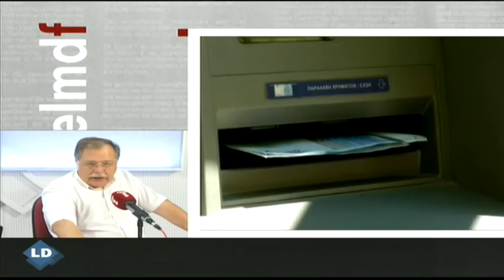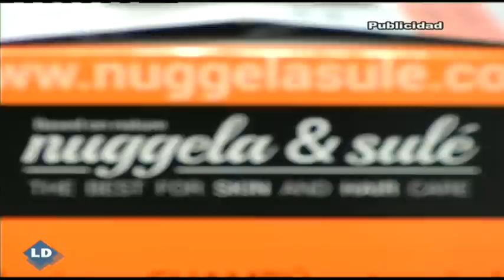Tertulia de Federico: Grecia dice NO, ¿y ahora qué? - 06/07/15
Federico analiza con Luis Herrero y Pedro J. el escenario tras el NO griego. ¿Qué debería hacer Bruselas? ¿Más dinero o expulsión?